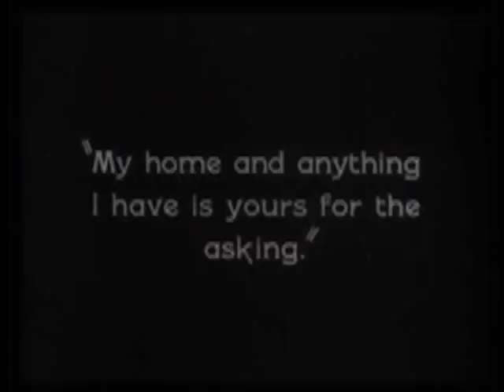Go West by Club Foot Orchestra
Live Performance at Miner Auditorium SFJAZZ, August 23, 2015.

Club Foot Orchestra: Deirdre McClure, Conductor; Matt Szemela, Violin; Beth Custer, Clarinet; Sheldon Brown, Alto Sax; Cory Wright, Baritone Sax; Chris Grady, Trumpet; Richard Marriott, Trombone; Steve Kirk, Guitar; Myles Boisen, Bass; Gino Robair, Drums.

This selection composed by Richard Marriott.